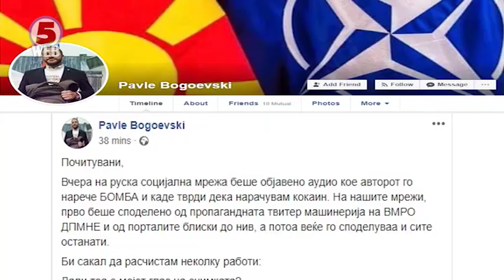Обвинителството истражува дали ќе отвори постапка за случајот Богоевски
Од скопско Oбвинителство го чекаат известувањето од МВР по синоќешниот исказ на пратеникот Павле Богоевски околу случајот со неовластеното снимање и нелегалното набавување на наркотични средства.